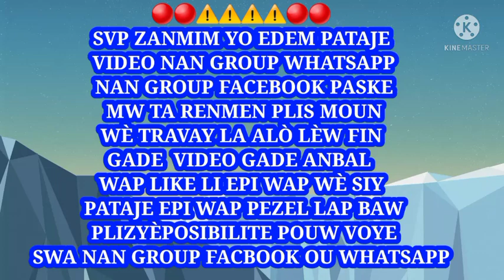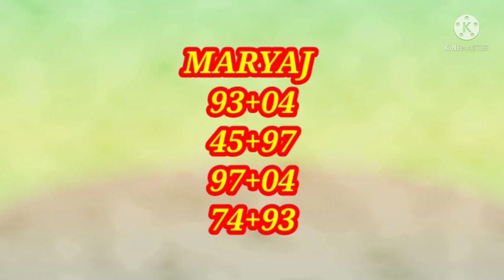3 Boul Bòlèt cho pou tiraj 04/juin/2021 🔥🔥🔥🔥🔥💵💵💵💵💸💸💰💰💵💵💵🏆🏆🏆💰💰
BONBOULBÒLÈTCHO🔥POU TIRAJ NEW YORK,FLORIDA,GEORGIA, NACIONAL,ECT.../ kouri vin pran paw la

💯bon boul ki probab pou tiraj 04/06/2021
   Abone ak st-jean boul ou p'ap regrèt  zanmim paske nap travay poun baw bingo💥🔥💯

Bonjour Bonsoir

Je suis Jean-Luc un jeune haïtien 🇭🇹

abonné vous à ma chaîne YouTube 👍💟

St-jean boul se yon chanèl ki kreye pou edew genyen nan bòlèt chak jou nou bay boul nan tout tiraj new york ,florida ,new jesey'texas tennessee se yon staff k'ap travay  pou baw yon bon bagay ou konnen bagay yo se probabilite yo ye n'ap fè tout nou konnen poun fè w souri🙂😊

merci:

ABONNÉ✅✔

COMMENTER ✅✔